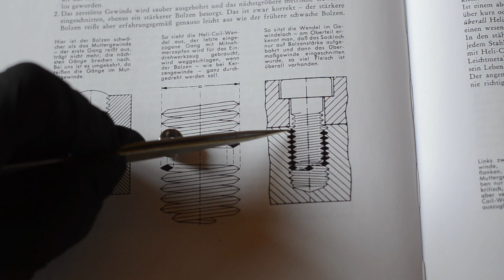BMW R27 Repair: Exhaust support repair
I fixed  a worn-out thread in the crank case to which the exhaust is mounted. I used a sort of Helicoil for the job. Hope this has solved the problem once and for all.
The reason for the heavy shaking of the engine is revealed in the next video